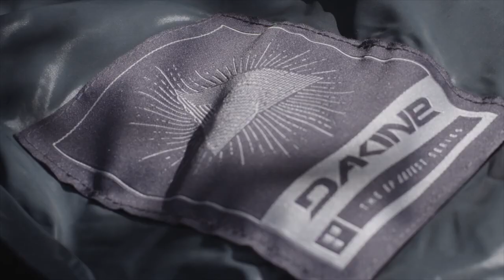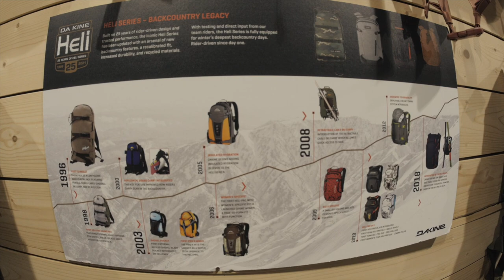Офис DAKINE и новинки сезона 20-21!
На протяжении сорока последних лет Dakine развивали собственную продукцию, а также помогали развитию сёрфинга, виндсёрфинга, сноубординга, скейтбординга, маунтинбайка, кайтбординга и горных лыж, организуя разные контесты, спонсируя райдеров и снимая киноленты. Dаkine это никак не продукт моды на экстрим. Сейчас продукция Dakine: рюкзаки и сумочки – заслуженно имеет хорошую репутацию благодаря первосортному качеству и огромному интересу к дизайну и маленьким составным частям, которые иногда играют важную роль. Магазин Сквот представляет вам большой ассортимент рюкзаков, одежды, чехлов, и аксессуаров от знаменитой компании Dakine. У нас в наличии вы отыщете большой ряд рюкзаков Dakine для ежедневного ношения и особых моделей рюкзаков для катания на скейте, сноуборде, велике. Рюкзаков для фотографов, рюкзаков для ношения гидкрокостюма, в том числе и рюкзаки-термосы. Большой ассортимент чехлов для сноуборда, сумок на колёсах и аксессуаров для ухода за сноубордом. И естественно совсем престижная экипировка и обожаемые почти всеми головыне уборы. Большой ассортимент продуктов компании с доставкой практически по всей России и возможностью оплаты при получении в бордшопе Сквот